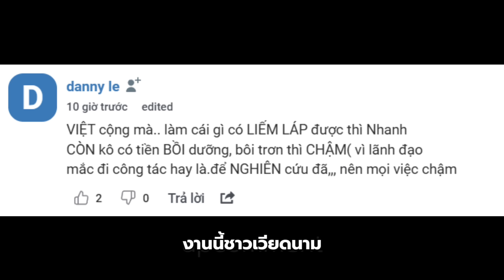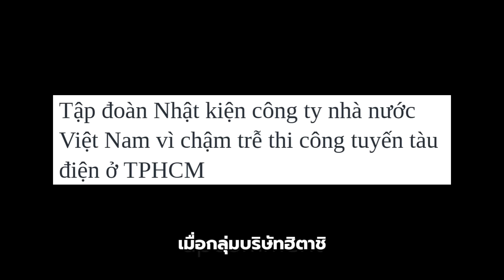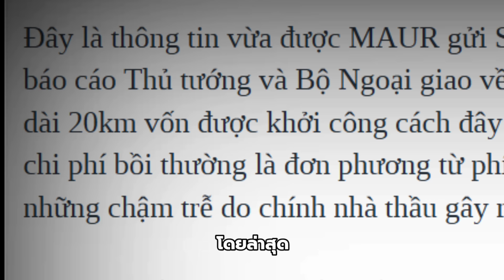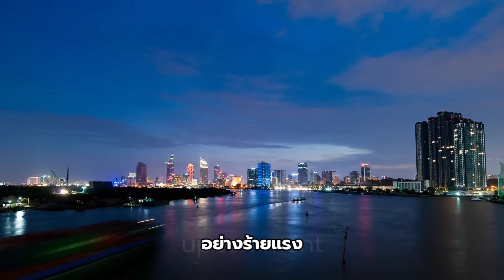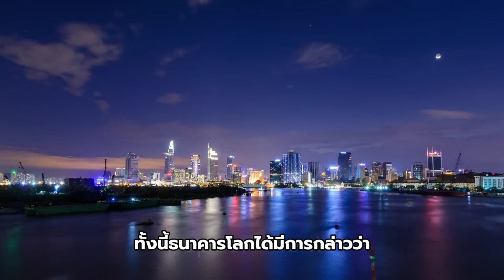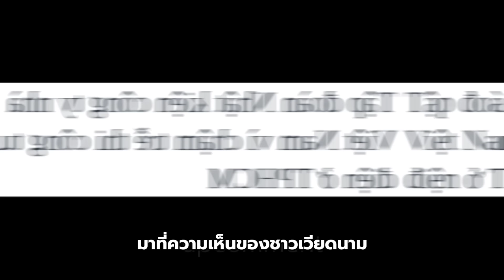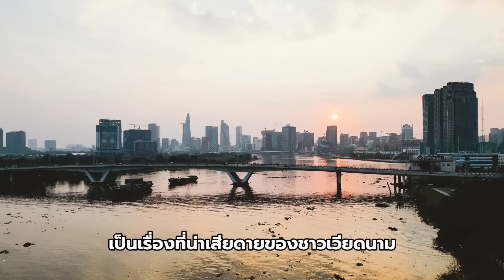เวียดนามงานเข้า! ญี่ปุ่นยื่นฟ้องชดเชยรถไฟฟ้านครโฮจิมินห์ล่าช้า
เวียดนามงานเข้า! ญี่ปุ่นยื่นฟ้องชดเชย5,500 ล้านบาท จากความล่าช้าของโครงการรถไฟฟ้านครโฮจิมินห์ ที่เริ่มก่อสร้างมาตั้งแต่ปี 2555 แต่ถึงตอนนี้ยังไม่สามารถเปิดให้บริการได้
งานนี้ชาวเวียดนาม comment เดือนอย่าไปจนถึงรัฐบาลเวียดนาม!

📍เพื่อนๆสามารถสนับสนุนช่องและ admin ได้ด้วย Super Thanks หรือคลิกลิงค์เพื่อเลือกซื้อสินค้ากันได้ตามสะดวกเลยนะครับ

ลองดู ABL 40 นิ้ว LEDTV Analog TV Digital TV Smart TV ดิจิตอลทีวี สมาร์ททีวี รับประกัน1ปี ในราคา ฿5,900 - ฿6,500 ที่ Shopee